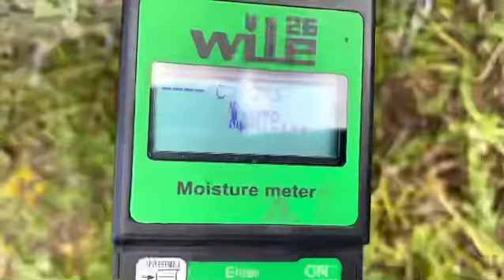🎥Полным ходом идёт заготовка 🌿Сенажа🌿